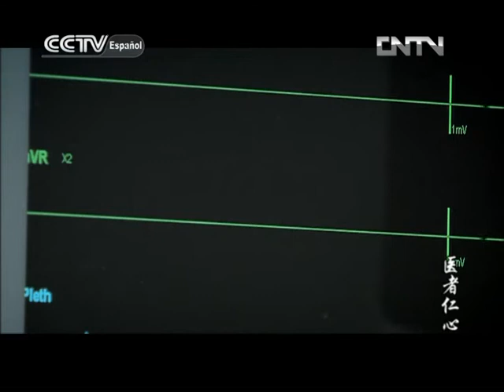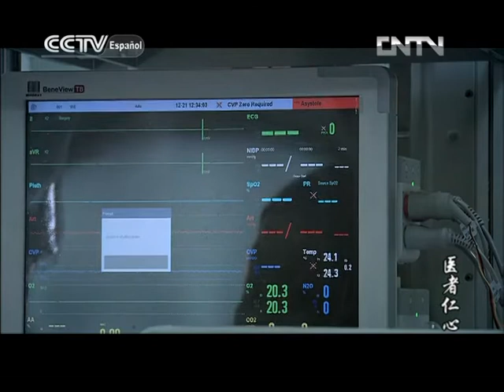Médicos de buen corazón 15|Telenovela china|Sub Español|医者仁心|Drama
Médicos de buen corazón